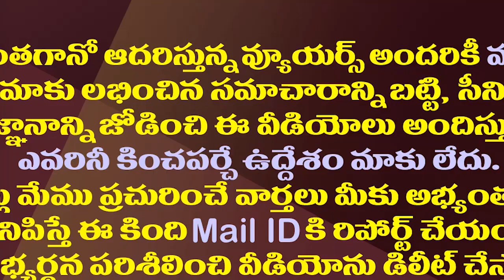పవన్ పరిస్థితి చివరికి ఎటూ కాకుండా పోతుందా?| Is Pawan Losing Credibility Both In TDP And BJP?